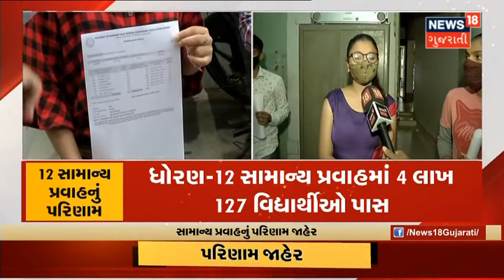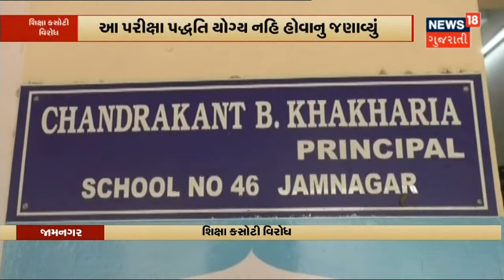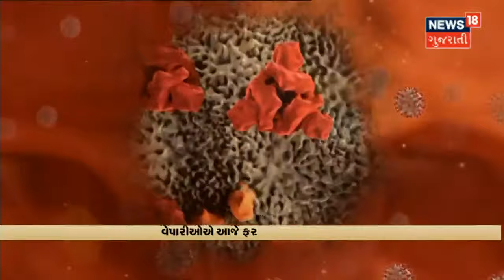વરસાદી માહોલ વચ્ચે યોજાઈ GSSSB ની Senior Clerk ની પરીક્ષા | News18 Gujarati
ગૌણ સેવા પસંદગી મંડળની Senior Clerk ની પરીક્ષા યોજાઈ.1497 જગ્યા માટે 2 લાખ 80 હજારથી વધુ ઉમેદવારો છે.કુલ 1105 કેન્દ્ર પર 11 થી 1 વાગ્યાં સુધી છે પરીક્ષા.વરસાદી માહોલ વચ્ચે પહોંચી રહ્યા છે ઉમેદવારો પરીક્ષા Center પર.